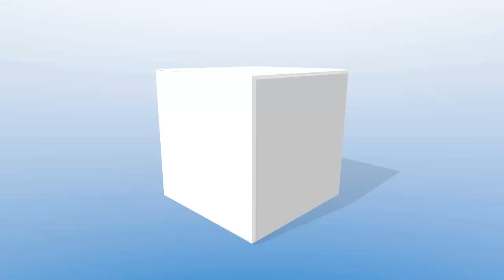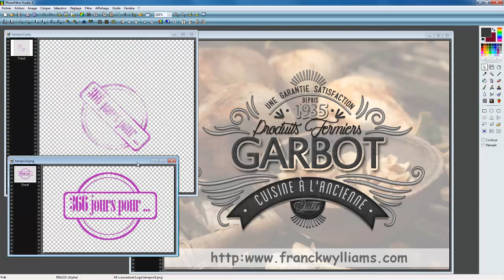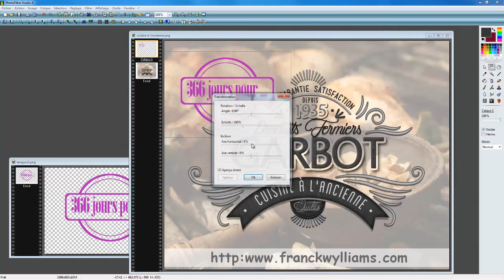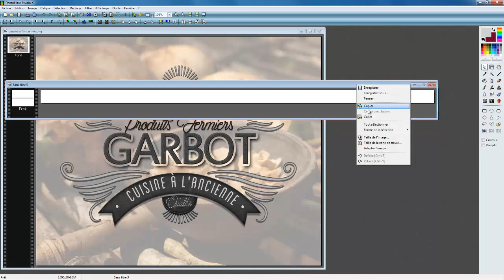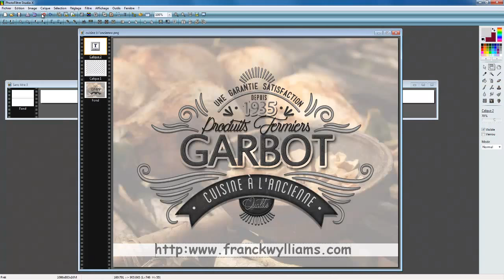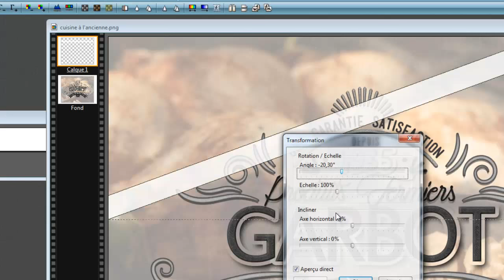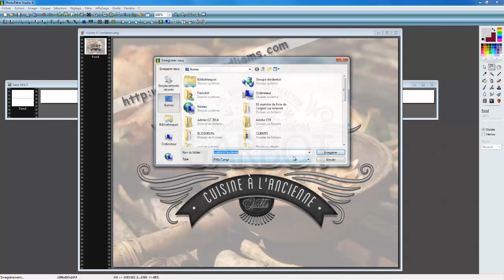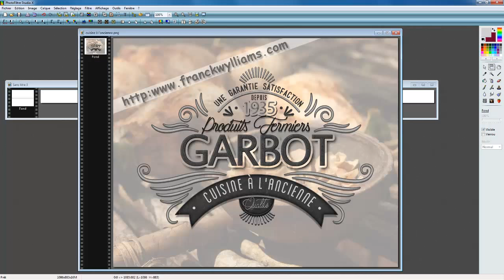comment ajouter un bandeau un texte un titre sur une image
Cette vidéo tutoriel est une vidéo destiné au novice débutant qui désire se mettre à l’édition d’image. Le tutoriel fait rapidement le tour sur plusieurs petites opération que l’on peut effectuer sur une photo ou une illustration. Ajouter un bandeau pour faire ressortir du texte, un lien, une adresse mail ou toute autre information que vous désirez communiquer à votre lecteur sera la partie principale. Il explique aussi rapidement l’avantage d’ajouter un tampon-logo copyrighté afin de protéger votre photo. Si vous voulez le réaliser vous-même c’est contactez-moi
Ce tutoriel est destiné a vous apprendre les bases et les rudiments du travail d’image

Avec cette vidéo, vous ferez un tour sur les fonctionnalités de base de l’édition d’image avec photoFiltre Studio.

▶ ajouter un logo-image pour protéger vos images
▶ aspect visuelle d’une image copyrightée
▶ insérer un bandeau blanc ou de couleur sur une image
▶ comment rendre ce bandeau plus agréable à l’oeil
▶ ajouter du texte, proportion
▶ comment modifier ce bandeau pour l’ajouter dans un coin à 45°
▶ comment accéder à la formation, je veux faire mes images et les optimiser

Dans cette vidéo, je dévoile quelques subtilités pour ajouter un texte sur une image, avec ce qu’on pourrait appeler une alternative à Photoshop. Bien sûr cela ne le remplace pas,  gimp est meilleur. mais si vous voulez réaliser quelques petites choses ce sera largement suffisant pour réaliser des composition graphique de bonne qualité.

Nos sites et coordonnées :
Franckwylliams
6 rue de la croix de Pierre
27630 Heubecourt
FRANCE

Bon visionnage et bon blogging !

RAPPEL :Ce tutoriel s'adresse aux novices-débutants.
Si vous avez des questions ou remarque n’hésitez pas à les poster en commentaire.

Translated titles:
Wie man ein Banner hinzufügt einen Text einen Titel auf einem Bild

How to add a banner a text a title on an image

如何在圖像上添加橫幅文本標題

イメージにバナーのテキストを追加する方法

Как добавить баннер текст заголовка на изображении